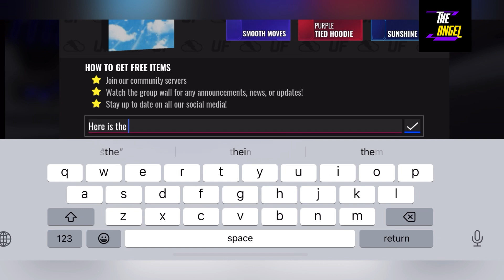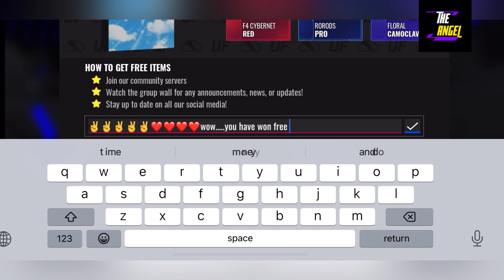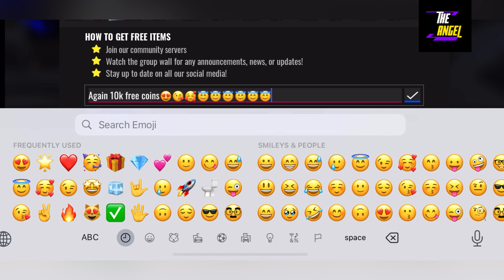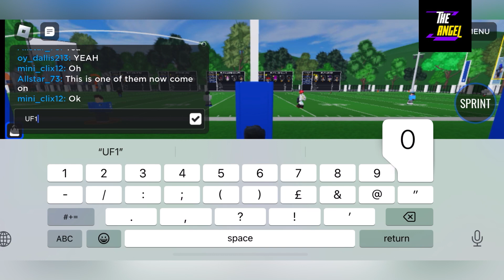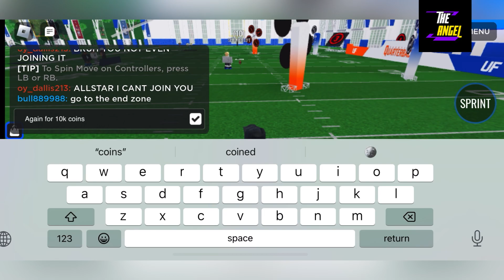🧊 Season 4 🧊 ULTIMATE FOOTBALL CODES - CODES ULTIMATE FOOTBALL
Welcome

Finally new ultimate football codes are here , watch it full and grab all the codes waiting for you here at the angel.

Thanks